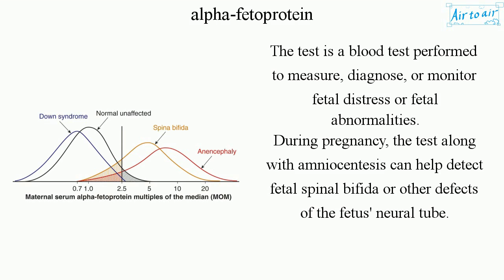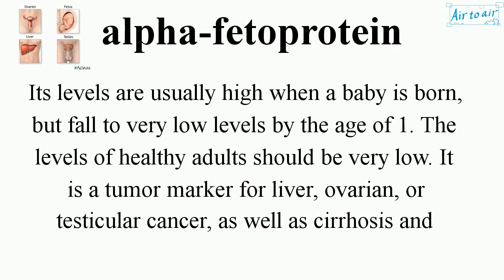alpha fetoprotein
(AFP)

A protein secreted by fetal yolk sac, liver and gastrointestinal tract and appears in high levels in blood of the fetus. It has no normal function in adults.

The test is a blood test performed to measure, diagnose, or monitor fetal distress or fetal abnormalities.
During pregnancy, the test along with amniocentesis can help detect fetal spinal bifida or other defects of the fetus' neural tube.

Its levels are usually high when a baby is born, but fall to very low levels by the age of 1. The levels of healthy adults should be very low. It is a tumor marker for liver, ovarian, or testicular cancer, as well as cirrhosis and hepatitis.